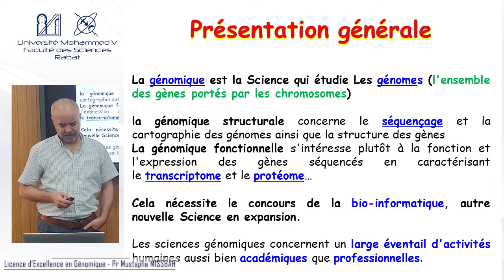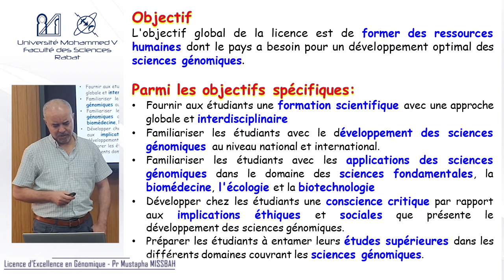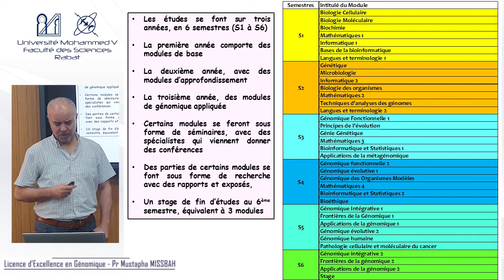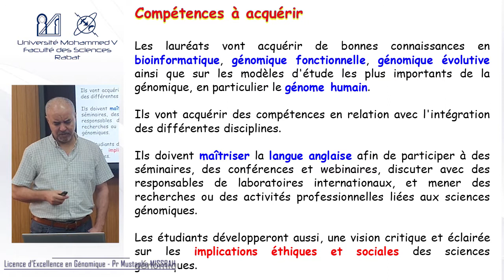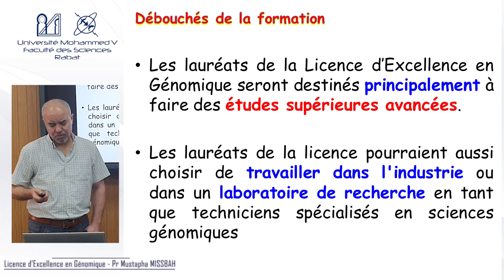Licence d'Excellence en Génomique à la Faculté des Sciences de Rabat